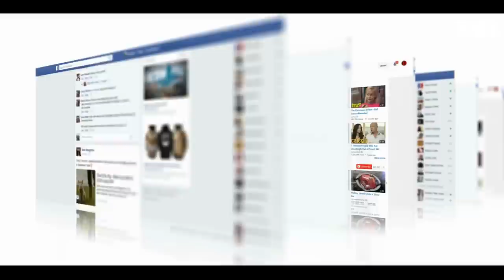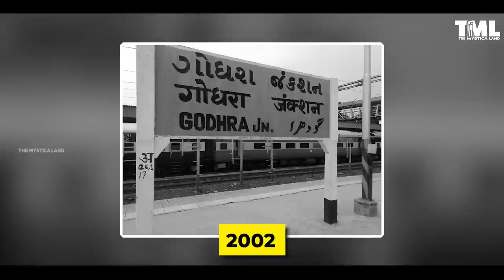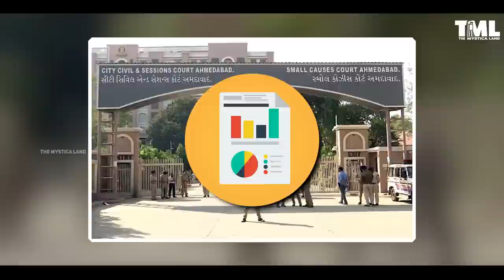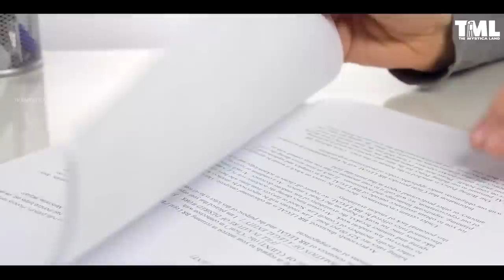PM Modi से Teesta Setalvad की कैसी दुश्मनी? | Teesta Setalvad SC granted interim bail